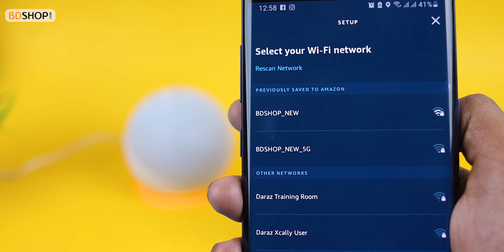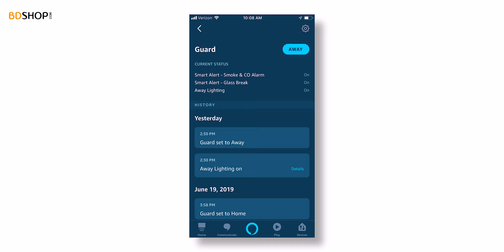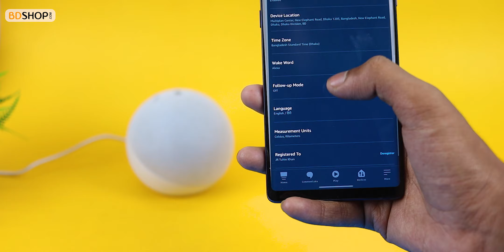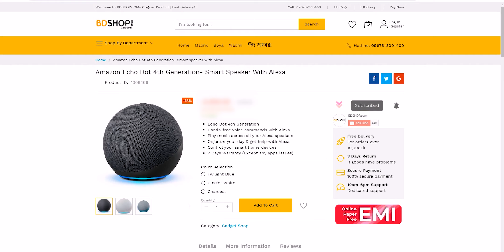আপনি যা বলবেন তাই করবে । Eid Special !!! Amazon Echo Dot 4 Review 😍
Eid Special !!! Amazon Echo Dot 4 Review 😍 .
তো এর সম্পর্কে বিস্তারিত জানতে চাইলে পুরো ভিডিওটি এখনি দেখে আসুন । ধন্যবাদ ...

বর্তমান দাম ও বিস্তারিত জানতে উপরের লিঙ্ক ভিজিট করুন।

BDSHOP.COm Office Address
1104, Lift-11, Multiplan Center, New Elephant Road, Dhaka-1205, Bangladesh